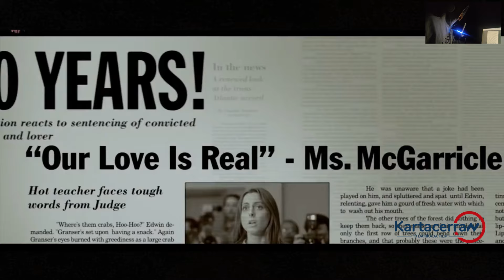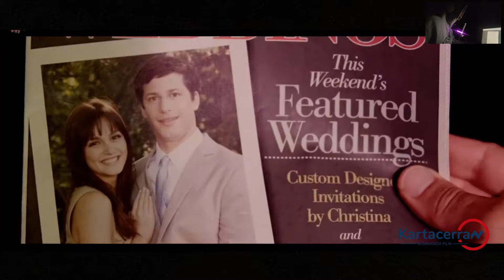Genç Bir Çocuk Öğretmenine Aşık Olur, Onu Hamile Bırakır ve Genç Yaşta Baba Olmak Zorunda Kalır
Film Adi : Thats's My boy = Babasının Oğlu